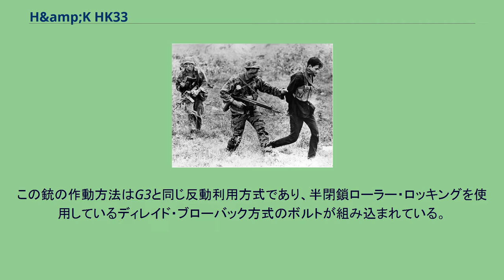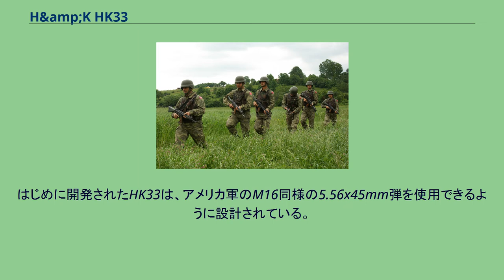H&amp;K HK33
H&K HK33は、H&K社によって開発されたドイツの小口径アサルトライフルである。
H&K HK33は、H&K G3をスケールダウンしたうえで5.56x45mm NATO弾を使用できるように再設計されたアサルトライフルである。
使用する弾薬が小口径ゆえに全体的なサイズや重量がG3よりも小型軽量化され、反動も必然的に少なくなった。
マガジンの装弾数は25発、後に30・40連マガジンが追加された。
この銃の作動方法はG3と同じ反動利用方式であり、半閉鎖ローラー・ロッキングを使用しているディレイド・ブローバック方式のボルトが組み込まれている。
はじめに開発されたHK33は、アメリカ軍のM16同様の5.56x45mm弾を使用できるように設計されている。
このHK33の発展型であるHK33Eは同じ5.56 mm口径だが、NATOが正式採用しているSS109弾に対応している。
固定ストックは、G3同様に金属製の基部・ポリマー製（ライセンス生産品では木製の場合もある）の中間部・ゴム製のバットプレートからなるものと、MP5同様にポリマーの一体成型のものの2種類が存在する。
グループ2（HK33系のこと）のトリガーグループとストックはG3系サブマシンガンのMP5シリーズと互換性を持っている。
T223を装備したNavy SEALsの隊員（1969年、ベトナムにて撮影） HK33を装備するタイ陸軍の憲兵 HK33を装備するトルコ陸軍のパトロール